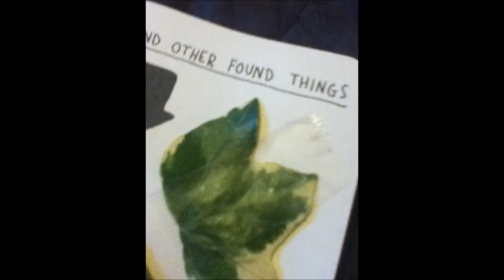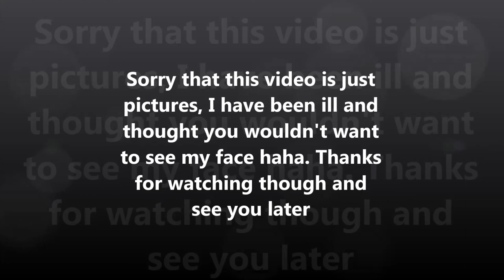Wreck This Journal #12 Leaf Sticking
Hi guys, so today I basically show you pictures of the leafs I stuck in for this page. Sorry if the video seems short and / or boring, I felt ill as explained and thought it would be better if you didn't see my face haha